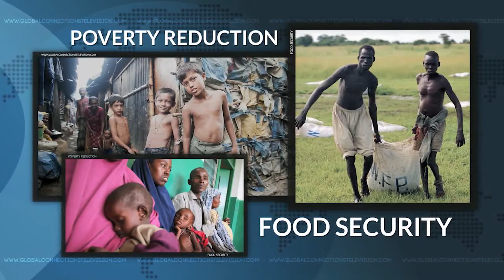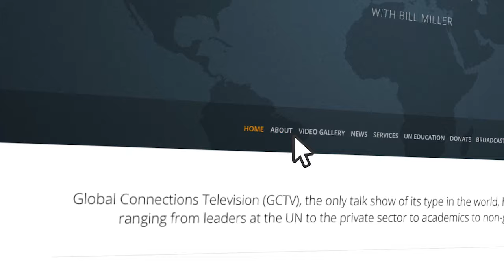Elifuraha Laltaika on GCTV with Bill Miller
Elifuraha Laltaika is Executive Director of the Association for Law and Advocacy for Pastoralists in Tanzania, and he is an expert member of the UN Permanent Forum on Indigenous Issues for 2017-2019. Mr. Laltaika highlights the Forum’s main issues and how he liaisons with the 54 African countries to disseminate Forum policies that pertain to preserving indigenous peoples’ homelands and languages, promoting human rights and combating climate change. June 28, 2019